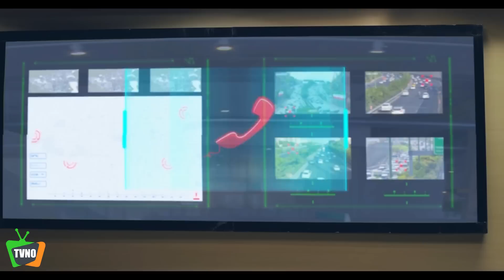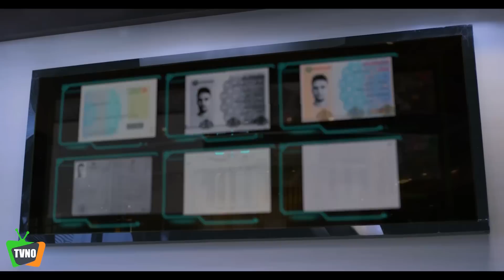سریال ایرانی گشت پلیس | قسمت 2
Serial Gashte Police - Episode 2

برای تماشای قسمت های بعدی سریال گشت پلیس بر روی لینک زیر کلیک کنید:
خلاصه داستان سریال گشت پلیس:
داستان این سریال در یک اداره پلیس آگاهی می‌گذرد و قصه اصلی پیرامون چهار پلیس است که فرهاد قائمیان، برزو ارجمند، امیررضا دلاوری و رضا کریمی آن را بازی می‌کنند و به فواصل در عملیات‌هایی که در سطح شهر برپا می‌شود حضور دارند.

بازیگران:
فرهاد قائمیان، برزو ارجمند، امیررضا دلاوری، بهرام ابراهیمی، نیلوفر شهیدی، رضا کریمی، طوفان مهردادیان، ناصر فخری، پریسا مقتدی، فرج الله گل سفیدی، اصغر حیدری، احمدرضا اسعدی، مرتضی کاظمی، حوری شفیعیون، آرش امجدی و…

کارگردان: مهرداد خوشبخت
ژانر: پلیسی
Synopsis:
The story of this series takes place in an intelligence police department and the main story revolves around four policemen who are played by Farhad Ghaemian, Borzoo Arjmand, Amirreza Delawari and Reza Karimi and are present at intervals in the operations that take place in the city.

Cast:
Farhad Ghaemian, Borzou Arjmand, Amirreza Delavari, Bahram Ebrahimi, Niloofar Shahidi, Reza Karimi, Toofan Mehrdadian, Naser Fakhri, Parisa Moghtadi, Farajollah Gol Sefidi, Asghar Heydari, Ahmadreza Asaadi, Morteza Kazemi, Houri Shafieyoun, Arash Amjadi and...

Director: Mehrdad Khoshbakht
Genre: Police